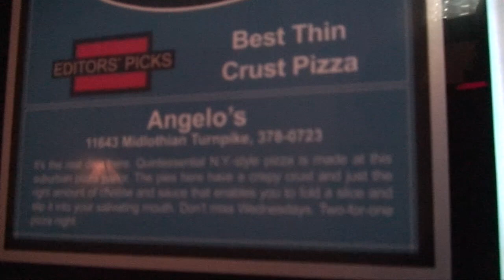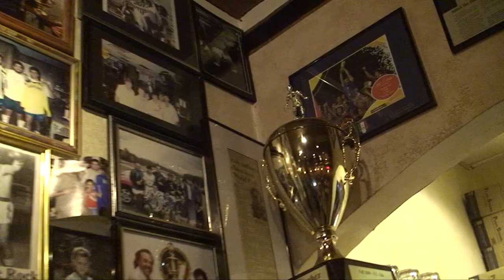Angelos Italian Restaurant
11643 B Midlothian Turnpicke, Midlothian VA 23113

Angelo and Josephine were born in Sicily, Italy in the small town of Carini. Josephine and her family came to the U.S. when she was three years old. Angelo was not yet fourteen when he moved to America. Years later Angelo and Josephine met here in Virginia. They married and had two beautiful daughters, Silvana Rosa and Adriana Maria. In 2009 their first grandchild Massimo was born.
Angelo brought his New York style pizza to Midlothian, satisfying all our northerners taste buds for what they missed back home. Fresh bread is baked here daily and our sauces from Nona's recipes are love by all. Our homemade Italian dressing is a MUST for everyone. We at Angelo's hope you feel like family here and have a wonderful experience.
Angel's Restaurant was established in March of 1990 with just 14 tables in the front room, It has expanded to include the banquet room and the bar area. The Restaurant recently celebrated it 20th anniversary! We would like to thank all our wonderful customers for all their support during the years.